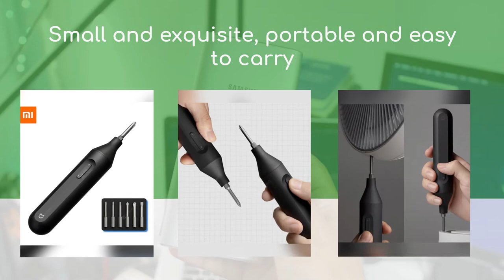Original Xiaomi Mijia Electric Manual Screwdriver Electric Screw Bits Set - China Black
1.  Fanttik Mini Electric Screwdriver
2.  Xiaomi Mi Precision Screwdriver Set
3.  NEIKO 10577A Cordless Power Screwdriver

Main Features

Electric/manual mode, which can be switched as required
Screw out: loosen the screw manually first, and then screw out completely in electric mode. Screw in screws: first, screw in the screws in electric mode, and then tighten them manually.

Integrated design
Innovative integrated screw free design. High quality engineering plastics, light weight and durable. Fine UV paint technology, delicate and non slip.

Small body, long endurance
Built in 1500mah lithium battery, more than 180 screws can be driven when fully charged.

Positive inversion key, intuitive operation
Press the front R gear to screw in forward, press the back L gear to screw out backward, conform to the intuitive thinking, one second to start.

Small and exquisite, portable and easy to carry
The fuselage grip is only 29.7mm at its narrowest and is specially designed for Asian hands. The fuselage has a net weight of only 185g.

Comfortable holding handle
The handle is smoothly attached to the shape of the hand, which is easy to apply force. When placed, it can always keep stable, not easy to roll or slide.